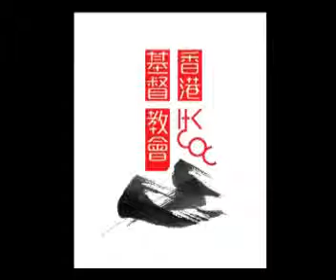HKCOC_VC28: 新界西 SINGLE & MOK 成功轉去鐵路教區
今集介紹鐵路教區領袖Alex 講述一班Single及MOK，由NTW順利轉到鐵路教區的成功事例，並分享弟兄姊妹以新的信念及願景來面對這次的轉變，當中有喜樂及得著。